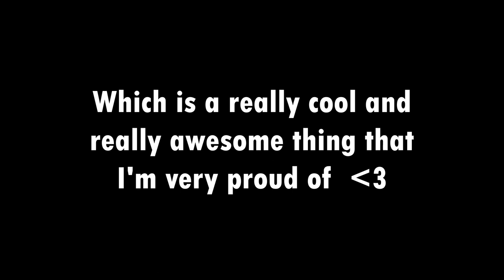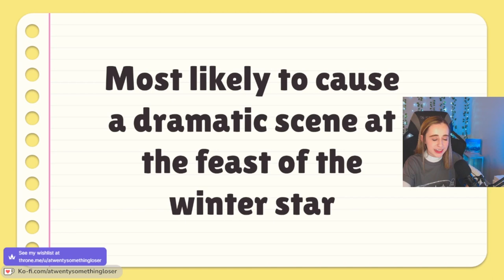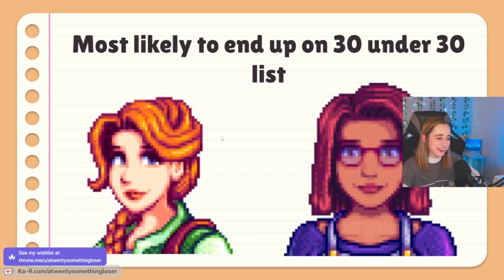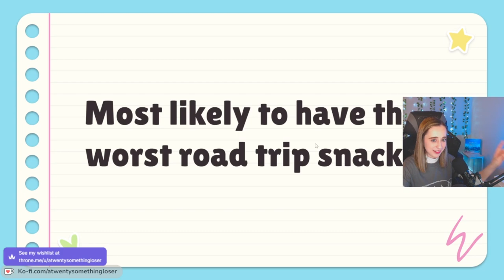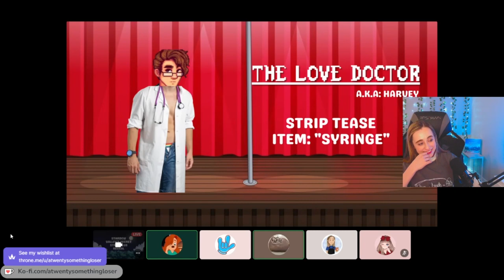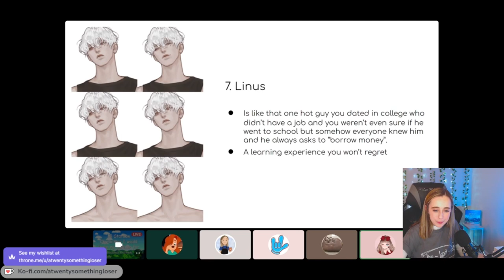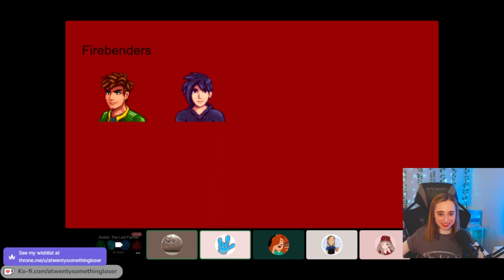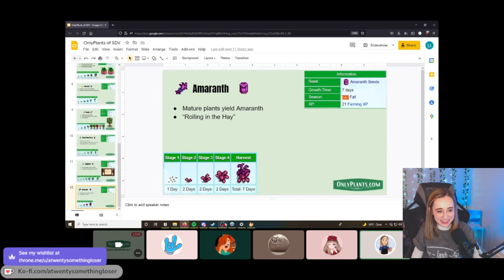Stardew Valley PowerPoint Night Got WILD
I hit Twitch Partner on March 25th, 2022 and had a little celebration! I got my pals together and we had ourselves a PowerPoint Night! Let's just say it got a little crazy but it was so much fun!!

You can check out my pals here (in order of their powerpoints presented):

I'm live every Sunday at 3pm CST and every Monday, Wednesday, and Thursday at 6pm CST.